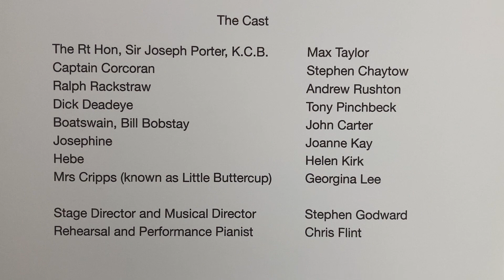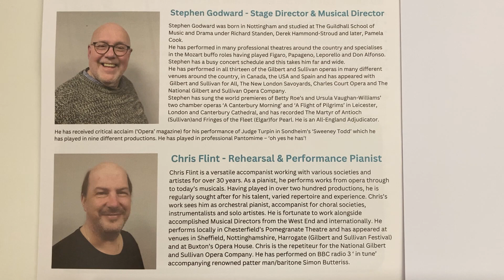HMS Pinafore, Act 2 Gilbert & Sullivan, St Peter's Ravenshead Nottingham MD Stephen Godward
Act 2 of HMS Pinafore by St Peter's Gilbert and Sullivan Society, Ravenshead, Nottingham, performed   15th to 17th  Feb 2024. The shows were in the Ravenshead Village Hall which is situated near to Newstead Abbey, Nottinghamshire.
Here are the start times of notable songs:-
 0 m 00sec  The love that loves me not
 3 m 45 sec  Fair moon to thee I sing
7 m 34 sec  (The silent waitress, first time in HMS Pinafore) MP
 8 m 18 sec  Things are seldom what they seem
12 m 58 sec The hours creep on apace…A simple sailor
18 m 34 sec Never mind the why and wherefore
22 m 23 sec Kind Captain, I’ve important information
25 m 04 sec Carefully on tiptoe stealing
26 m 51 sec He is an English Man
29 m 45 sec To seek your Captains child in marriage, dam it, is too bad
34 m 03 secFarewell, my own
36 m 35 sec A many years ago, when I was young and charming
41 m 04 sec Finale, Oh joy oh rapture unforeseen
45 m 10 sec Meet the pianist and credits
Videoed and loaded to YouTube by Michael Parkinson